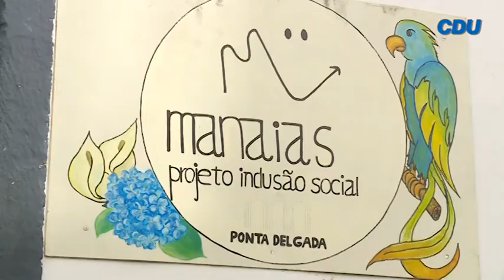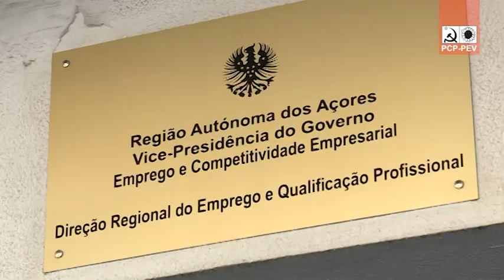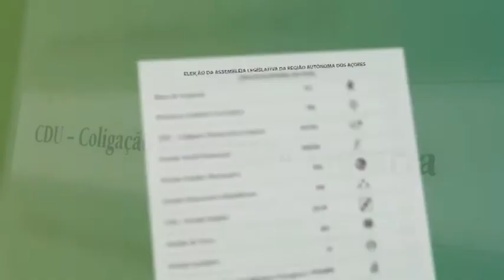Melhorar as condições de vida das pessoas - Projecto de Futuro para os Açores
Tempo de Antena da CDU Açores - episódio 5